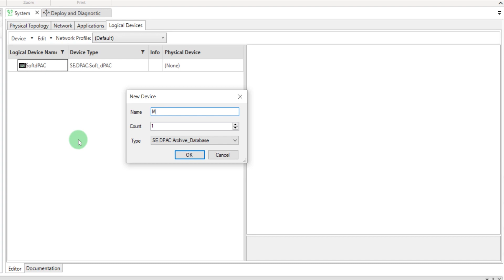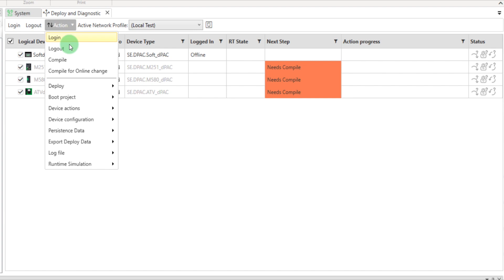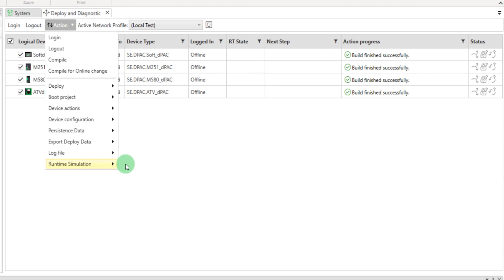How to Create a New Device in EAE v21.1 | Schneider Electric Support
Want to know how to create a new logical device? This simple video will show you how.

In this video, our experts will present you how to create a new logical device such as a Soft dPAC, a M580 dPAC, a M251 dPAC or an ATV dPAC. You will also learn how to configure them for faster and easier deployment. Improve your skills thanks to little tips given in this video.

0:00 Intro
0:10 Prerequire
0:38 Creation of new device instance
1:27 Distribute the Application
1:47 Test in Simulation